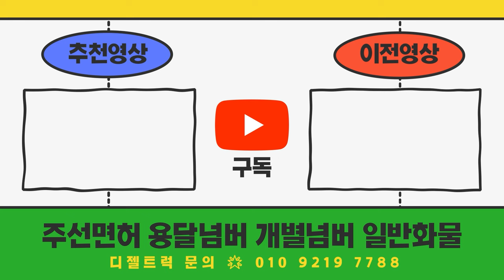볼보트럭, 최장 600㎞ 달리는 전기트럭 FH 일렉트릭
11.5톤 12.5톤 14톤 14.5톤 16톤 17톤 18톤 21톤 22.5톤 25톤